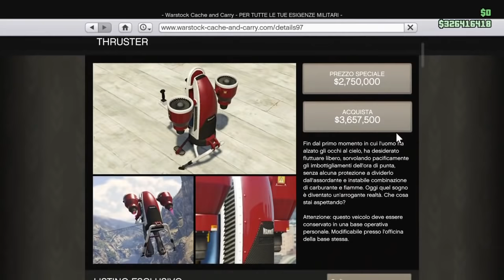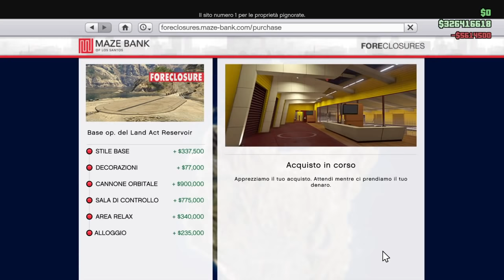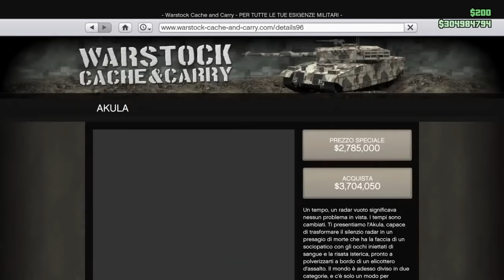TOP 15 MIGLIORI ACQUISTI DA FARE SU GTA 5 ONLINE NEL 2018!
La mia top 15 dei migliori acquisti assolutamente da fare su Grand Theft Auto 5 Online nel 2018!